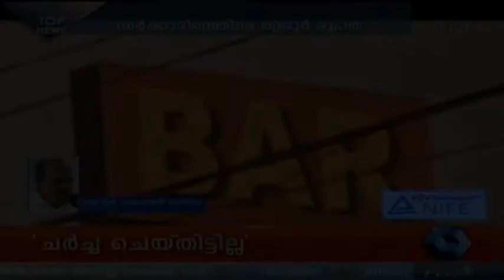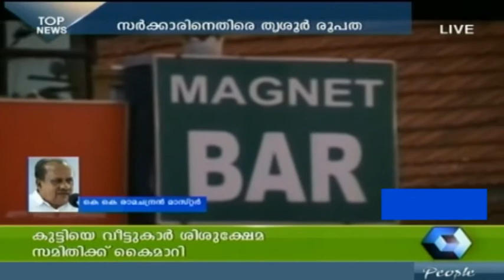News 'n' Views - Congress remains divided over bar license issue (Part 2)